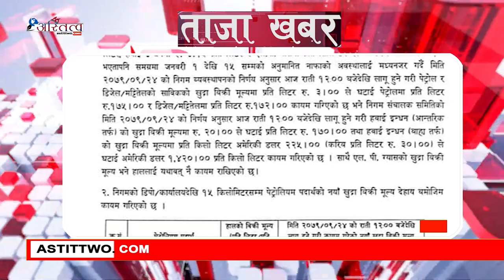ताजा खबर || Taza Khabar || Poush 25 || Astittwo.com